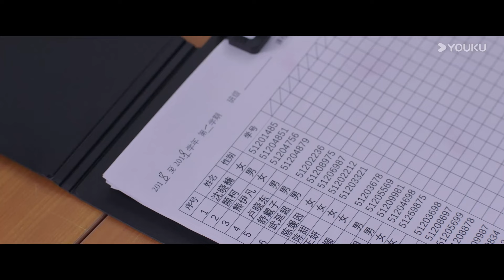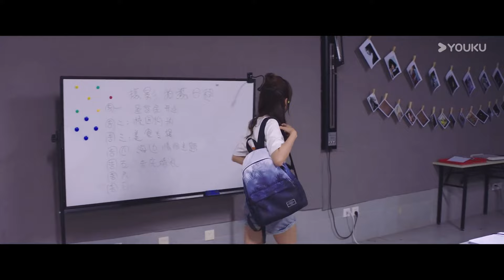【Sub Esp】El Primer Romance EP05 💕 | Wang Yilun / Wan Peng / Wu Hankun / Zheng Shuhuan | YOUKU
▶Sinopsis:
Primer amor durante tantos años cuenta principalmente la historia de la enérgica chica Xiong Yifan, el príncipe del piano Yan Ke, la diosa del campus Tang Tang, el viejo conductor del amor Bai Yuze y el estratega del amor Ding Ming. historia.

★Actores: Wang Yilun / Wan Peng / Wu Hankun / Zheng Shuhuan / Lu Yangyang / Wei Tianyu / Heyang Mengfan / Ren Long / Wong Hong / Wang Xiaokun / Sui Kai / Lin Ziqing / Wang Jianzhen / Tang Jialong / Cui Liya